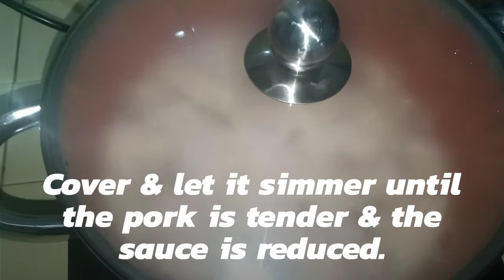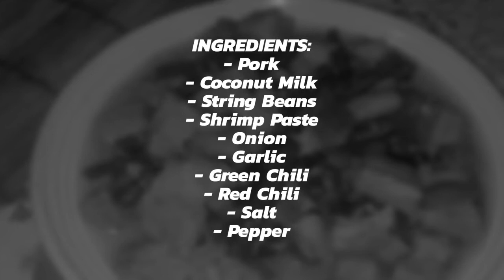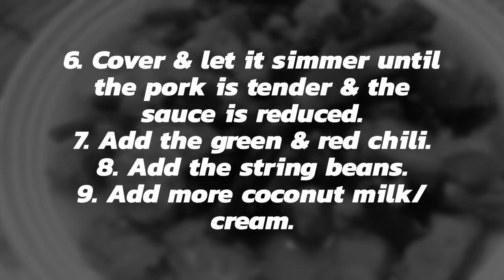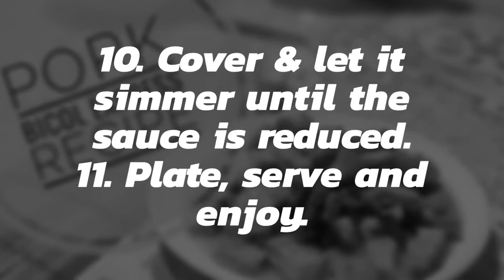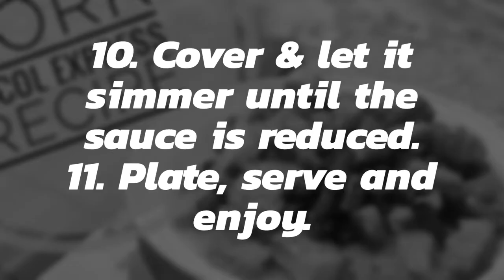Pork Bicol Express Recipe | How To Cook Pork Bicol Express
How to cook Pork Bicol Express?